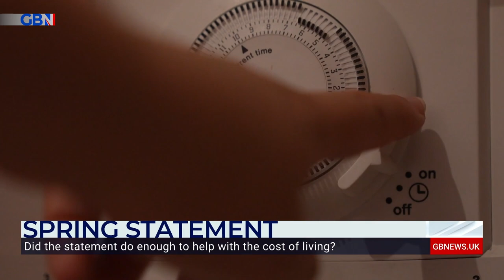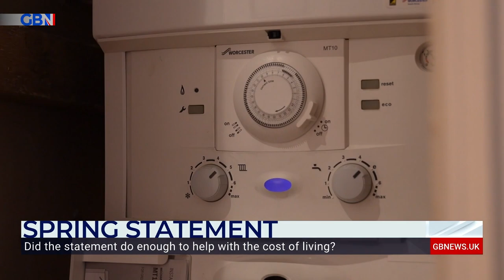Labour MP Fabian Hamilton on what more Rishi Sunak could have done in his Spring Statement